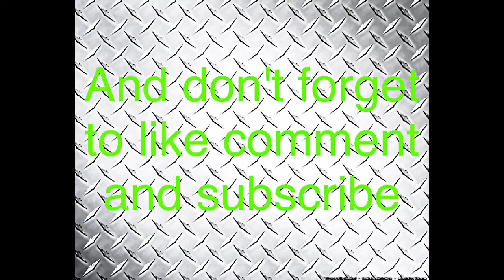Getting power!!!!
Final getting lights and power in my shed!